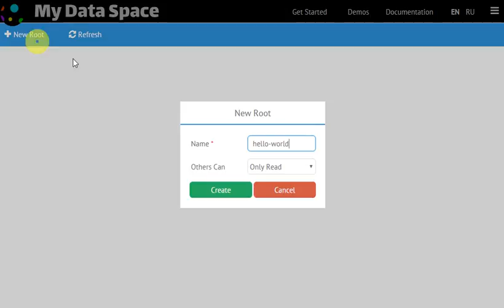Meet MyDataSpace - GitHub for Data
"Hello World!" for MyDataSpace

Open Source continues to capture the world. With the ability to use the code freely, developers saves time and effort, which allowed for the implementation of new ideas.

The difference from the code, the data remains private. No one wants to share extracted with such difficulty.

MyDataSpace helps to make the step to the open data by connecting people over the world.